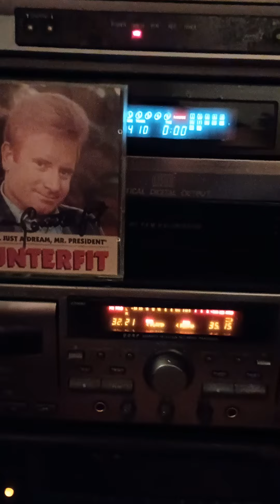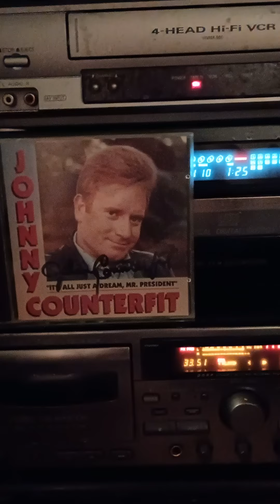Johnny Counterfit Blue Christmas